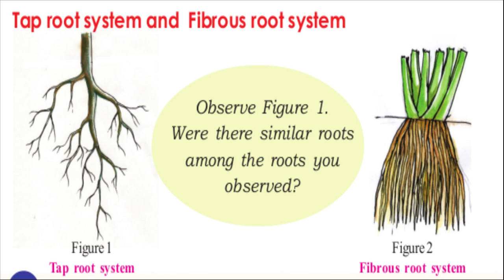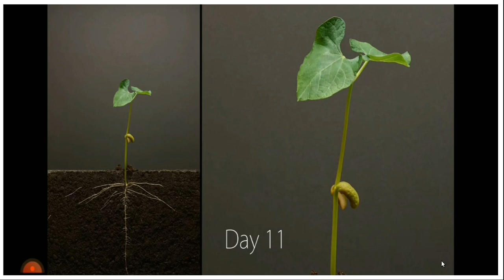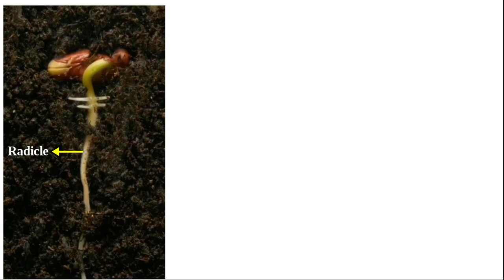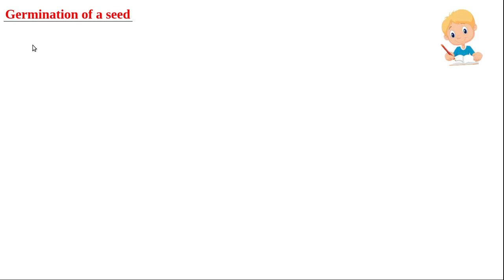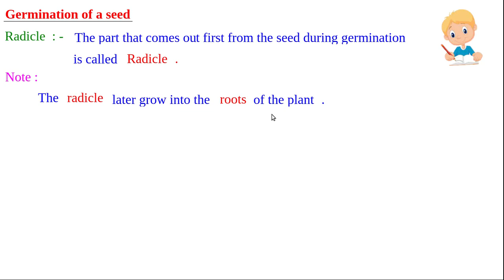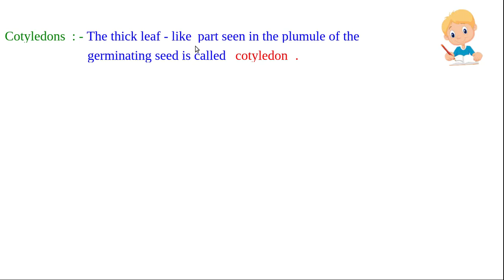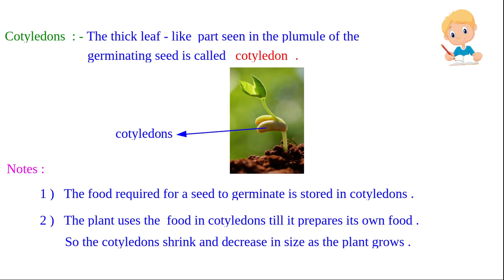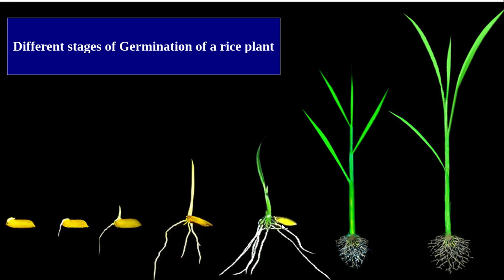EVS Class 4 | English medium / Chapter 2 /Part 4/The Leaf too has to say/science world/scert Kerala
Evs class 4 english Medium complete activities solved
This class is meant for class 4 english medium student under scert syllabus , Kerala.All activities and work sheets are completely solved so that children can easily grasp the subject with high enthusiasm and they can take down the note with no confusion.